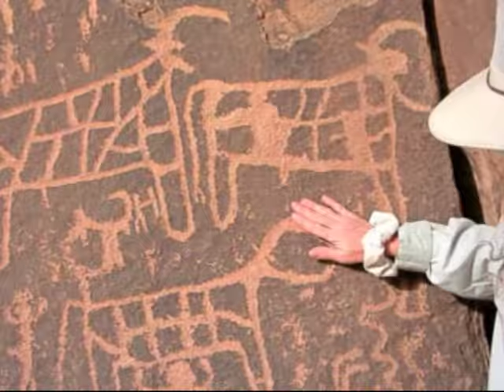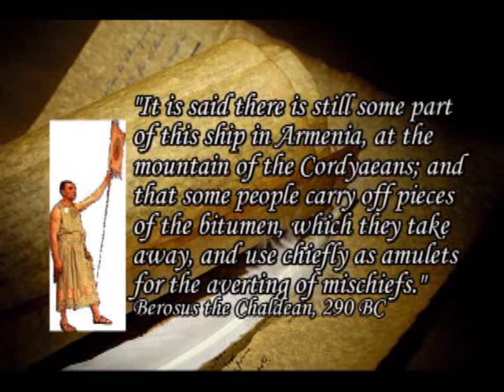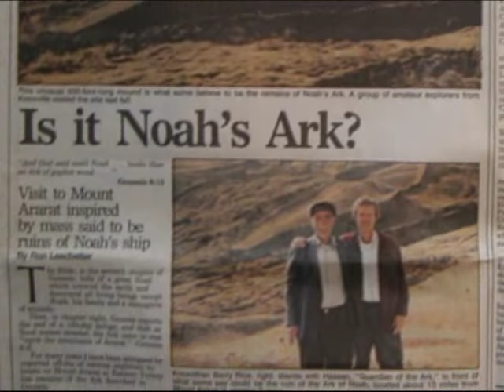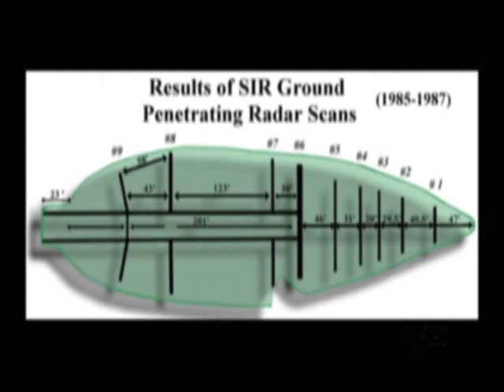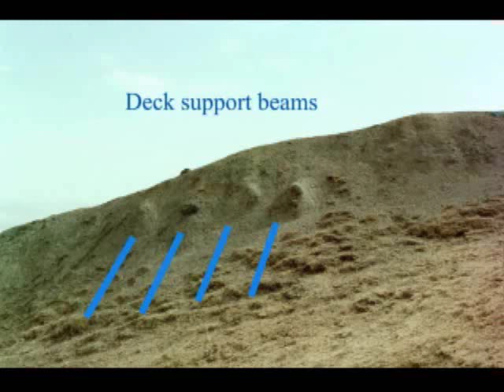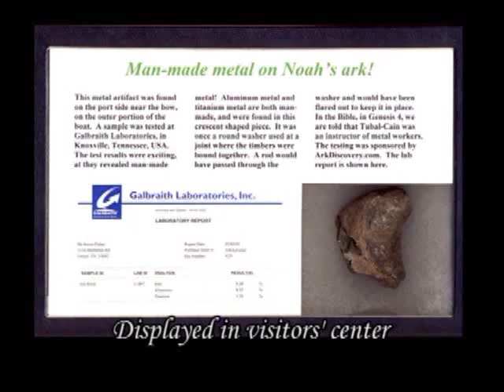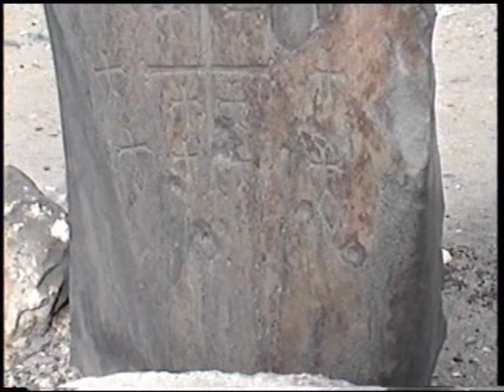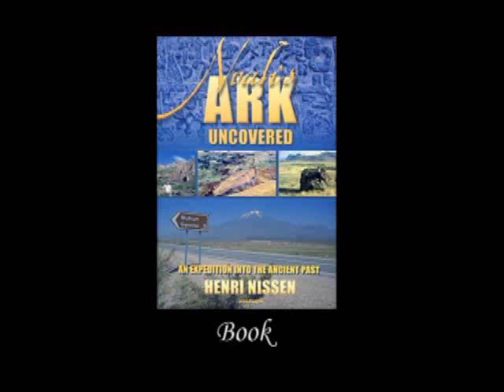Revealing God's Treasure - Noah's Ark - Found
Travel to Eastern Turkey with us and see Noah's Ark National Park, complete with visitors' center.  Found by the late Ron Wyatt.  The site of the ark is the exact length as stated in Genesis, 300 Egyptian Cubits.  The ark contains man-made metal alloy fittings, petrified wood, and timbers in a systematic pattern.